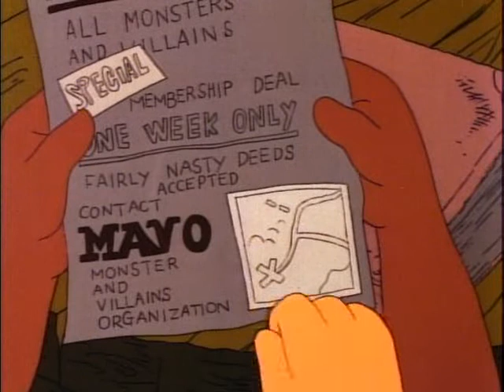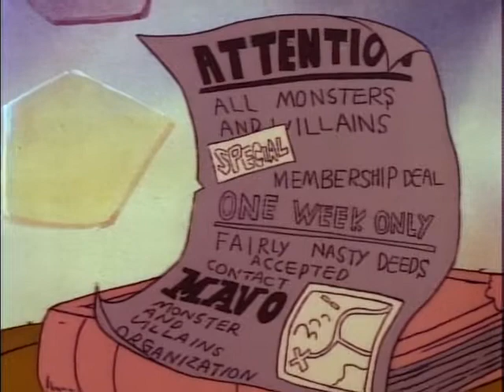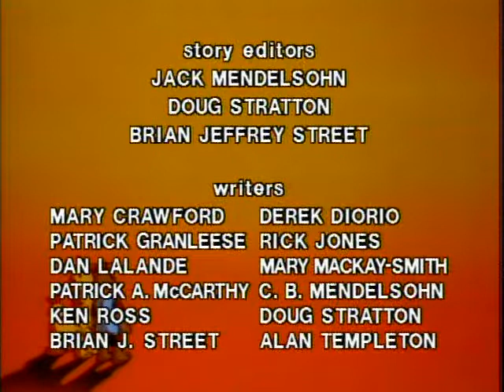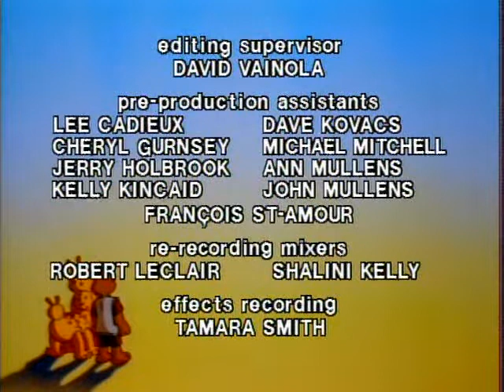The Adventures Of Teddy Ruxpin E08 Tweeg's Mom